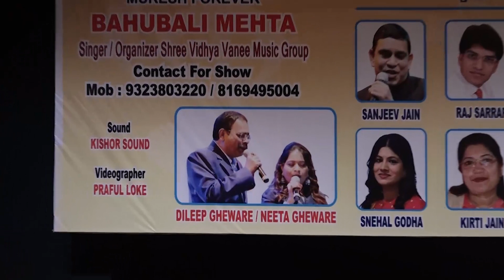tum agar saath dene ka vada karo By Dileep Gheware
श्री विद्या वाणी म्यूजिक ग्रुप थाणे
द्वारा प्रस्तुत
4th Anniversary
बुधवार  दिनांक
12th July 2023
रात्रि: 7.30 बजे
Thane West
    VENUE
Dr.kashinath Ghanekar
Near Hiranandani Meadows
Thane(W)

A MUSICAL JOURNEY
THE KARAOKE SHOW
Real experience on track
सदा बहार हिन्दी फिल्मी सुपरहिट गीतों की सौगात